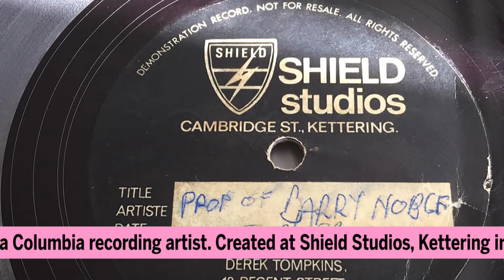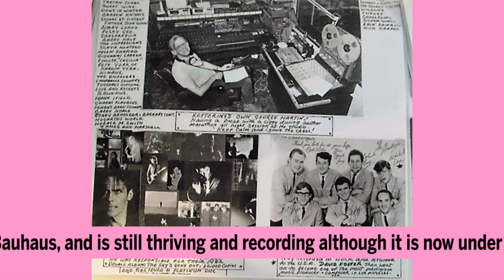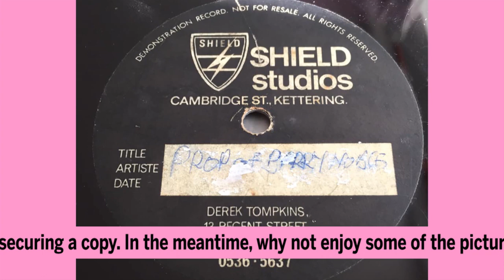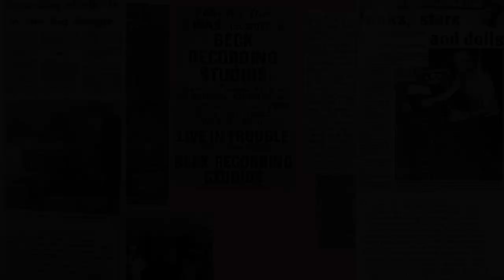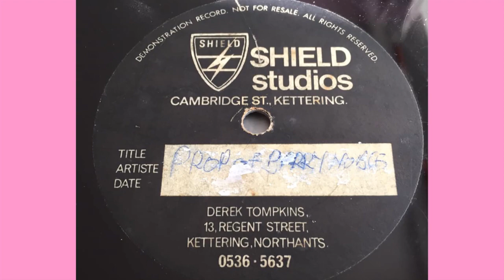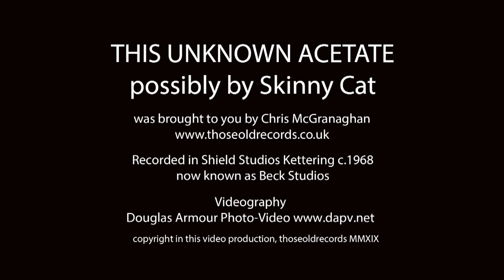Unknown Acetate *updated* recently discovered, rare and unattributed recording!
A recently discovered, rare and original prog-rock acetate from the late sixties. The performers are currently unidentified but could be a band called Skinny Cat - this is being checked for attribution. The record is currently being restored for a possible limited edition vinyl release in early 2020 by Those Old Records of Rugeley - this update has improved audio with some initial restoration done by Kenneth Winkler at his studios in Innsbruck, Austria.